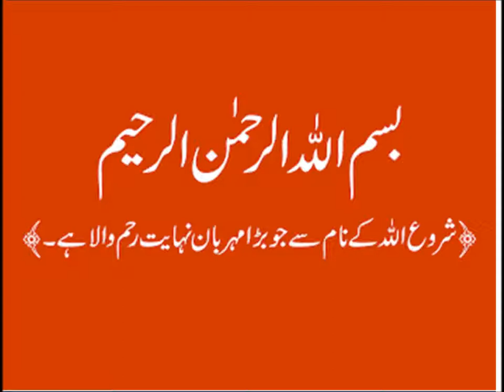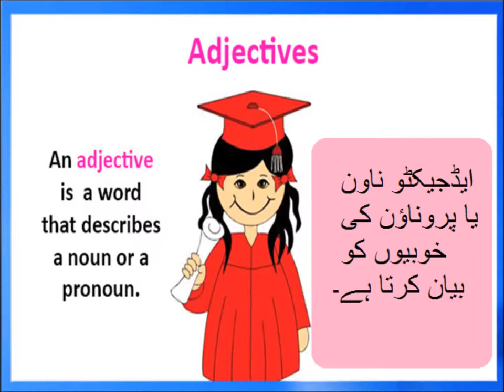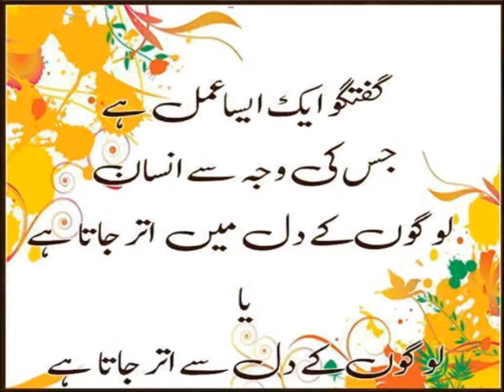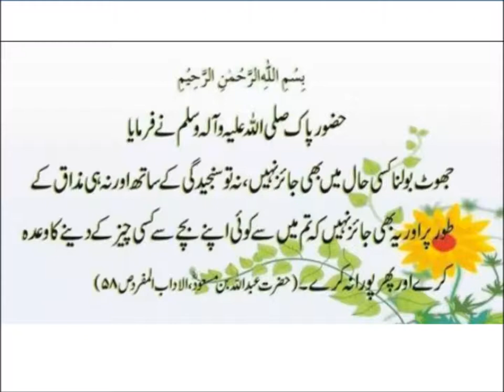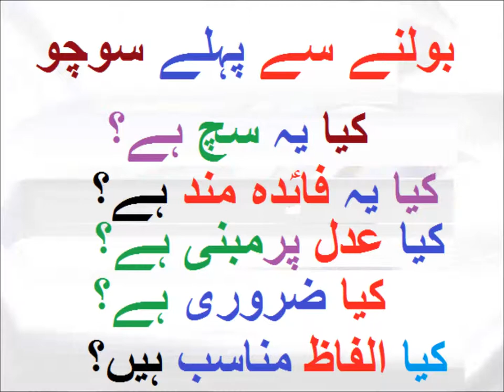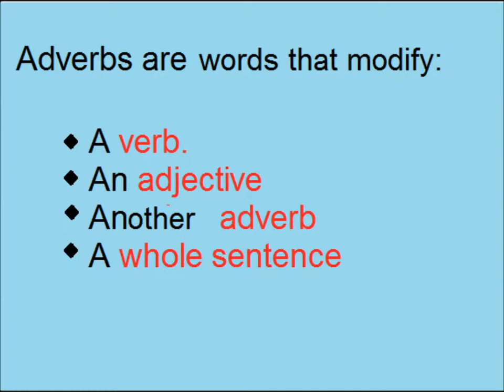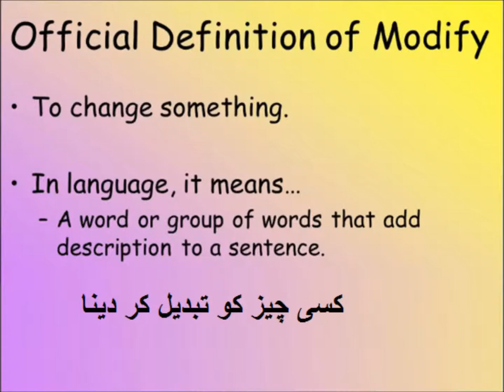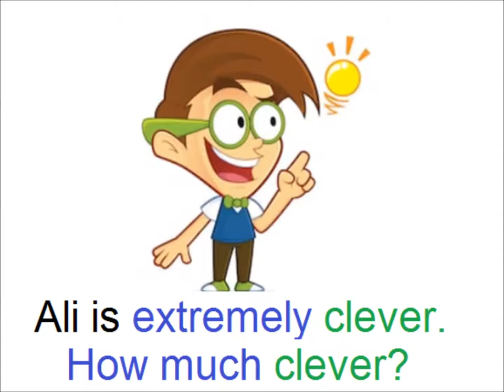What are adverbs?/English in Urdu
Class 4 English Lesson 38, English grammar in Urdu, What are adverbs? in Urdu